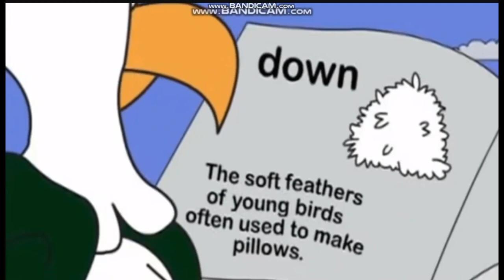Alphabet Arcadepark Insanity - Building Words Compilation [Locations Version]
there a lot of them. but anyways, this is the end of 2022! so we got our last hours before midnight to go. the A.A.I characters and everyone except for the letter seasons from the future are gonna have a very huge new year party to see the countdown and cheer, dance, kiss, hop, jig, laugh & more